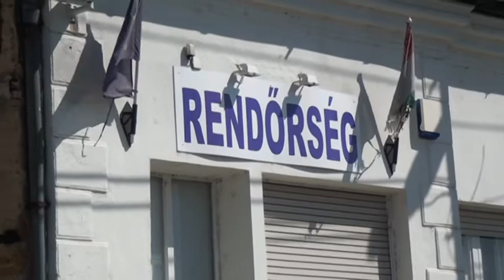A polgármester válaszol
Székely László, Páty első embere számol be többek között az M1-es autópálya lehajtónak a faluval való összekötéséről, a Pince hegy és a kastély fejlesztéséről is.